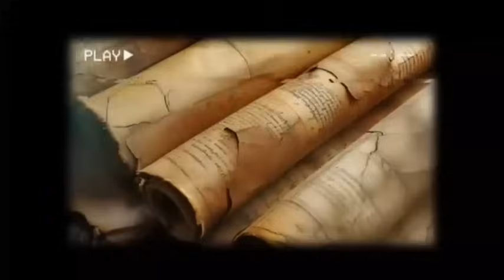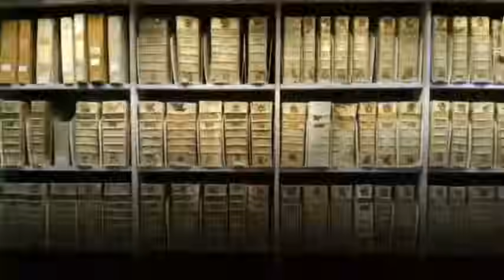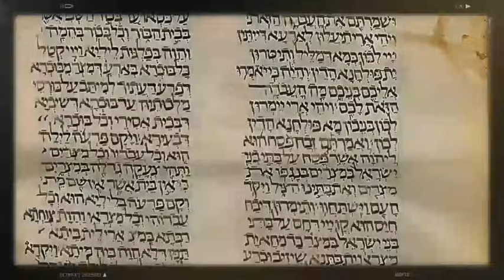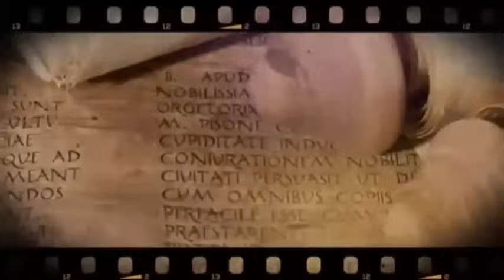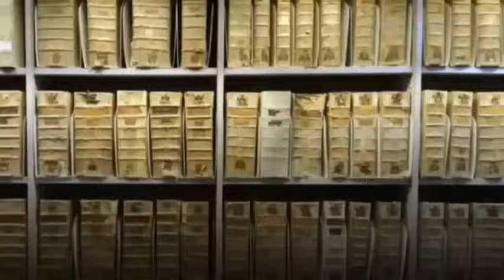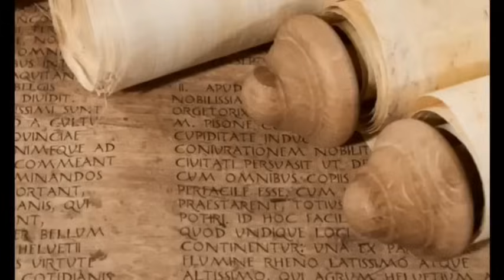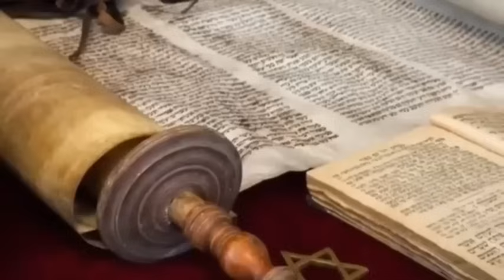Pope FURIOUS at Black Jesus and Caged St Paul’s Letter!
"In the heart of Rome, a remarkable discovery has been unearthed that challenges long-held beliefs about early Christianity. Buried beneath the city's ancient streets, archaeologists have uncovered a letter purportedly written by Saint Paul himself, which portrays a strikingly different image of Jesus than the traditional European depiction.

The letter, dated to the 1st century CE, describes Jesus as a man with dark skin and African features, contradicting the fair-skinned, Caucasian Christ commonly seen in religious art and iconography. This revelation has significant implications, suggesting a more diverse early Christian community than previously acknowledged.

The video explores the context and significance of this finding, delving into the historical and sociopolitical factors that may have led to the suppression of this alternative representation of Jesus over the centuries. Interviews with scholars, theologians and members of the local community shed light on the profound impact this discovery could have on our understanding of the origins and evolution of Christianity.

Through careful analysis of the letter's content and the archaeological evidence surrounding it, viewers will be taken on a compelling journey that challenges preconceived notions and invites a deeper exploration of the rich tapestry of early Christian history."